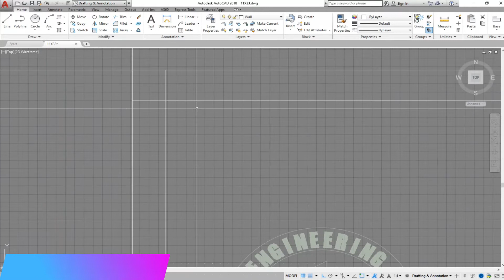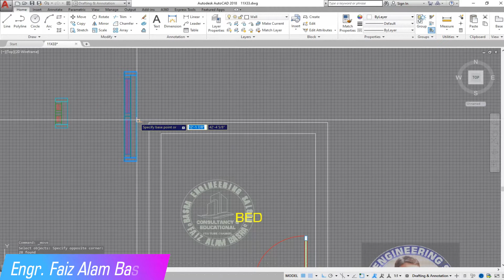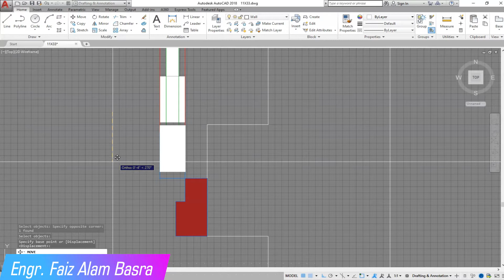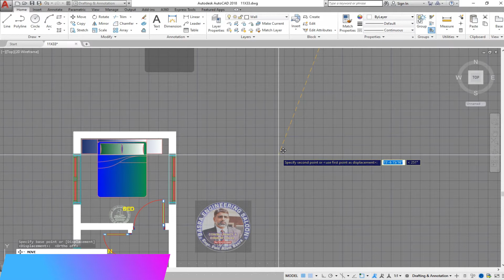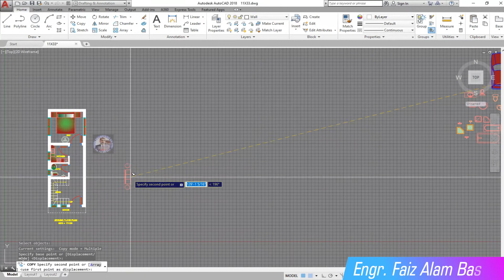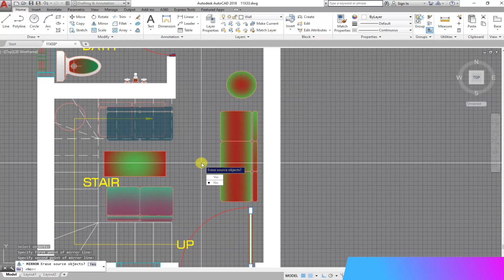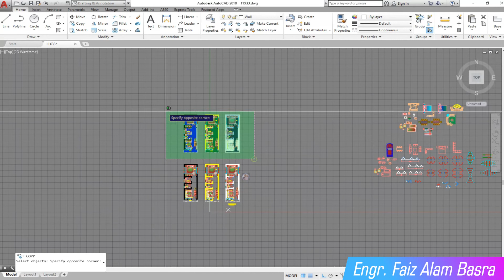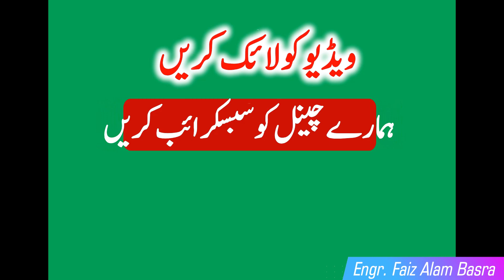Plan of House Size- 11' x 33' (Proposal # 1) || Auto Cad @ Engr. F A Basra